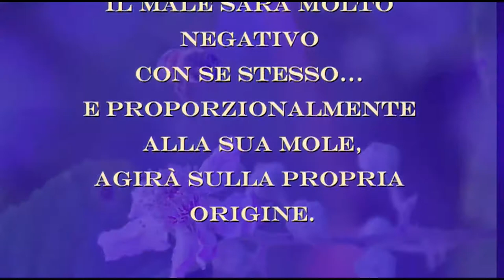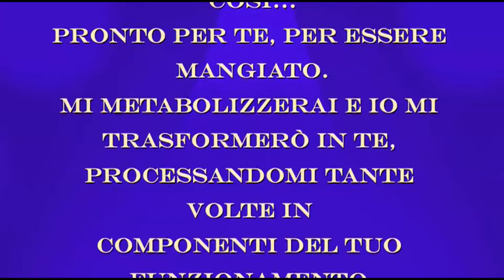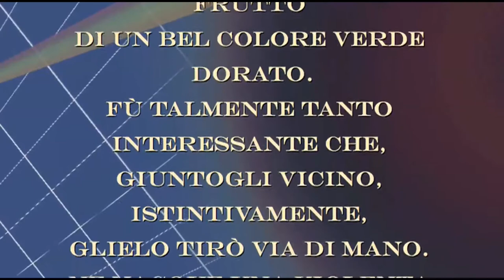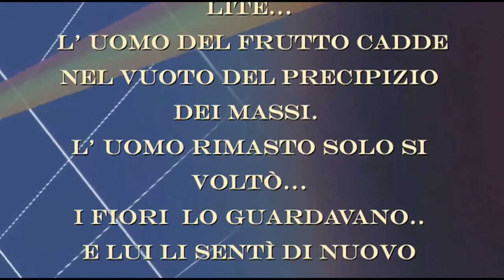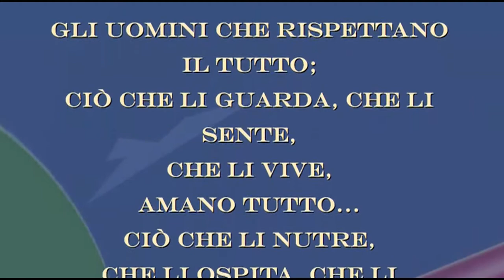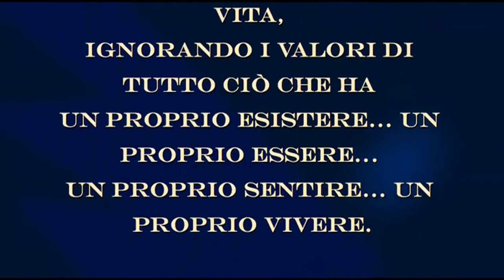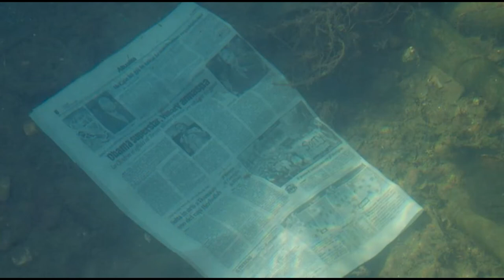e se fosse vero.Riccardo Bartolotti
Composizione letteraria, audio, video
Racconto